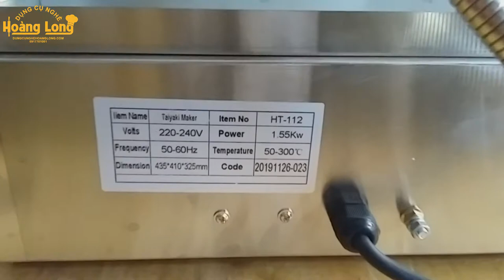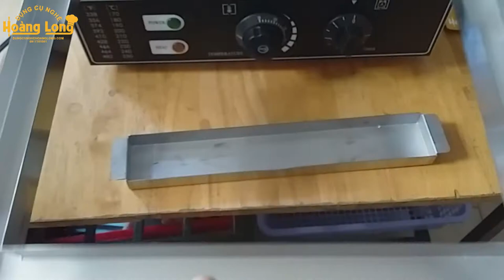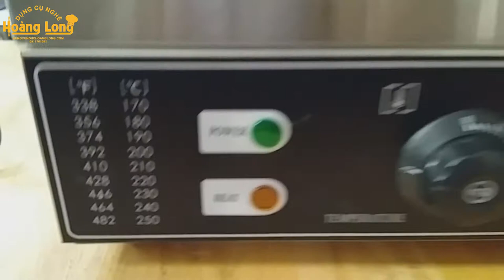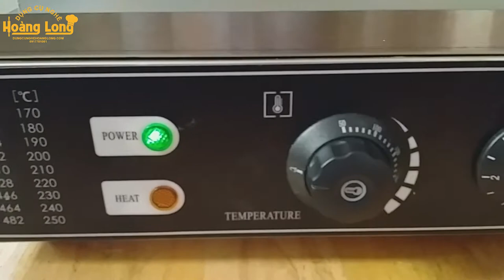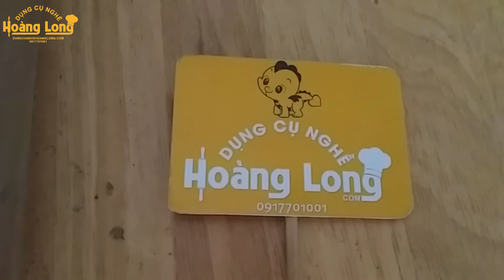{Mẫu Mới Nhất} Máy Làm Bánh Cá Nhật Bản 6 Con Taiyaki FY112 + Tặng Công Thức Cực Ngon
Giới Thiệu Máy Làm Bánh Cá Taiyaki 6 Con Mẫu Mới
Điện áp: 220v
Công suất: 1.550W
Kích thước: 390 x 340 x 245 mm
Trọng lượng khoảng: 10kg
Thân máy được sơn 2 màu đen trắng nhìn rất sang trọng.
Bên hông có các khe tản nhiệt giúp máy giảm tải nhiệt khi vận hành.
Cấu tạo máy làm bánh cá:

+ Tay cầm: được làm bằng inox thiết dạng cầm xoắn rất chắc chắn mà không bị nóng khi chạm vào.

+ Dây truyền nhiệt: Được làm bằng dây đồng  đảm bảo máy chạy không bị cháy dây hay chảy nhựa rất an toàn.

+ Thân sau: Được làm vách inox để đỡ máy.

+ Nắp nhiệt trên và dưới: Dây nhiệt được quấn dàn đều toàn bộ mặt nướng bánh vì vậy bánh luôn đươc chín vàng đều.

+ Hẹn thời gian: Máy được trang bị bộ cài đặt thời gian.Khi đử thời gian máy tự ngắt điện ngắt nhiệt.

+ Núm điều chỉnh nhiệt độ và đèn báo nhiệt: Mặt điều khiển có đèn báo nhiệt khi có điện và tự động ngắt khi đủ nhiệt.
Một mẻ máy có thể làm ra 6 bánh trong khoảng thời gian ngắn
+ Và đừng quên theo dõi Dạy Nghề Rosa trên/ And follow us on: Facebook
1️⃣ Tại Trụ sở chính: 167, Phan Đình Phùng, Thanh Bình, Biên Hòa, Đồng Nai
2️⃣ Cơ sở 2: 169/2/4 - Phan Đình Phùng, Thanh Bình, Biên Hòa
3️⃣ Cơ sở 3: KP5, P. Tân Hiệp, Biên Hòa, Đồng Nai
DỤNG CỤ NGHỀ HOÀNG LONG
🏣 Địa chỉ: 167, Phan Đình Phùng, Thanh Bình, Biên Hòa, Đồng Nai
ĐỒ CHƠI HOÀNG LONG
Chuyên cung cấp sỉ & lẻ đồ chơi, búp bê, mô hình, phụ kiện (Không bán Búp bê Luxthep, Kumanthong)